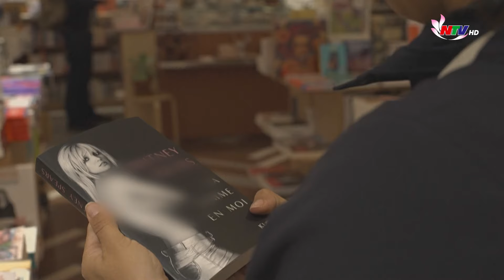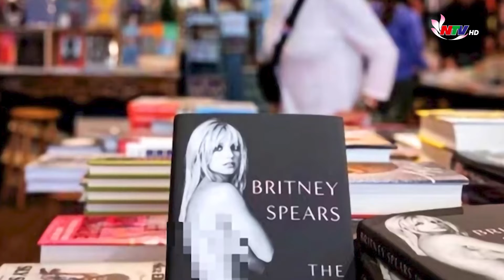Tin nóng Giải trí 24h - 15/3/2024: Độc đáo lễ "rước hến" nơi hạ nguồn sông Lam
Những nội dung chính:
Độc đáo lễ "rước hến" nơi hạ nguồn sông Lam
Hồi ký gây chấn động của Britney Spears sắp có bản tiếng Việt
Phim hoạt hình liên tiếp lập kỷ lục phòng vé Việt
Salah lập kỷ lục, Liverpool tái hiện tỷ số kinh hoàng sau 43 năm